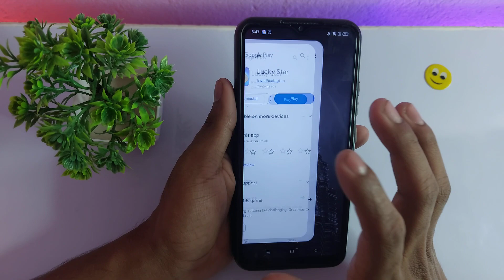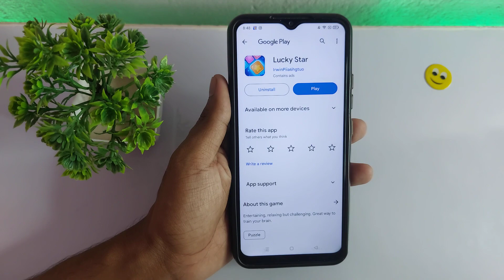Lucky Star Real or Fake - Lucky Star Game - Lucky Star